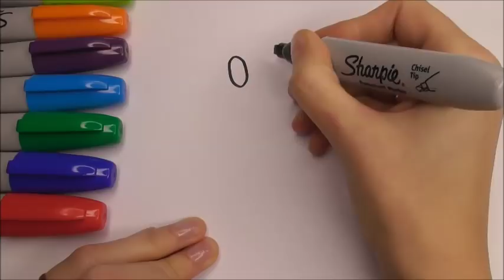🎨 HOW TO DRAW a Simple VACUUM CLEANER with HENRY HOOVER TV ~ Fun STEP BY STEP Tutorial for KIDS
Step by Step VACUUM CLEANER Drawing TUTORIAL for Kids. Fun Vacuum Cleaner Animation at the end of the video. ;-)

Hi all. My little boys are in love with Numatic Vacuum Cleaners. Ever since they were toddlers, they loved playing with vacuums. We even had to buy full size Henry the Hoover and Hetty the Hoover for them as birthday presents as they were the only "things" they ever wanted. Our new series of "How to Draw a Vacuum Cleaner" was inspired by my youngest son, who is wanting to draw various vacuums, but needs Step by Step Instructions to help him.